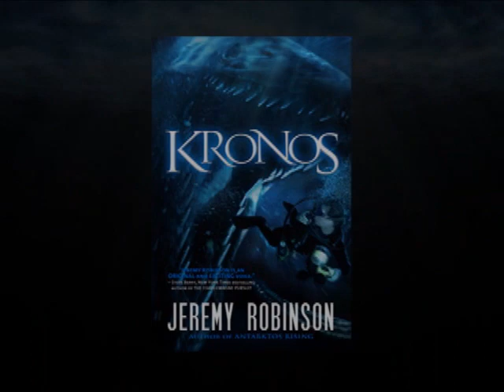Kronos - Trailer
The trailer for KRONOS, a thriller by Jeremy Robinson! Coming January 20th, 2009. It's similar to a Steve Alten deep sea thriller, but with an M. Night Shyamalan twist.